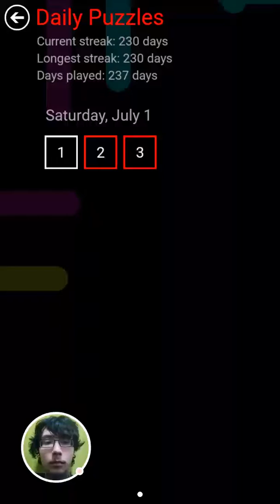Daily Bridges - 2017-07-01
Watch me play Flow Free: Bridges' daily puzzles!